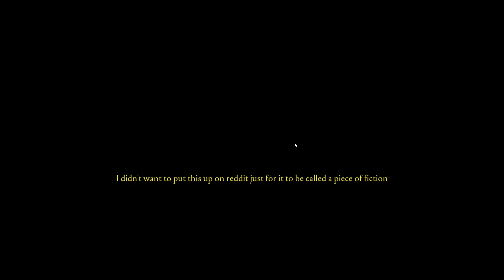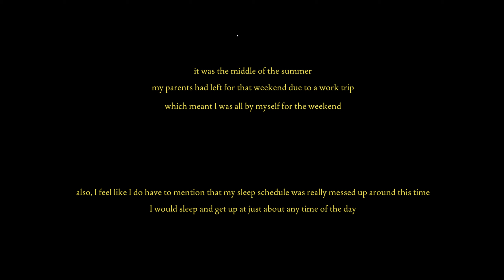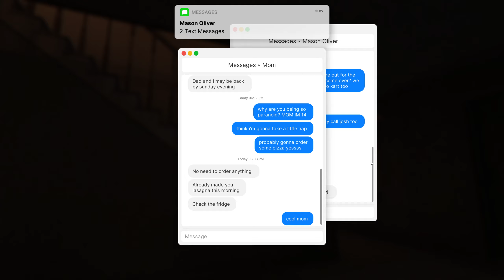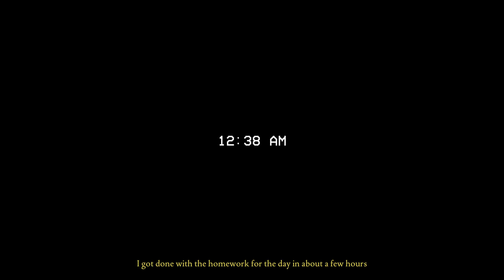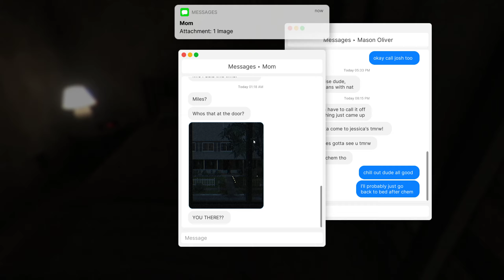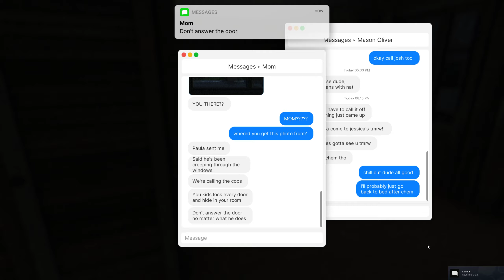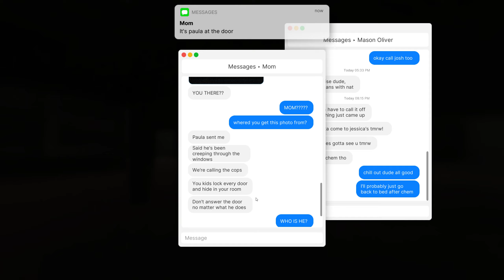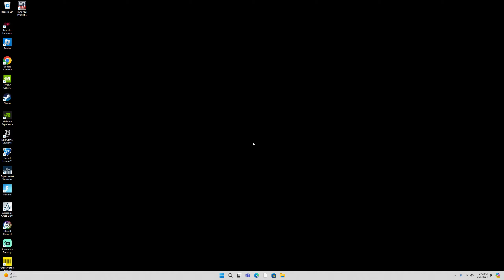Fears 2 Fathom Home Alone